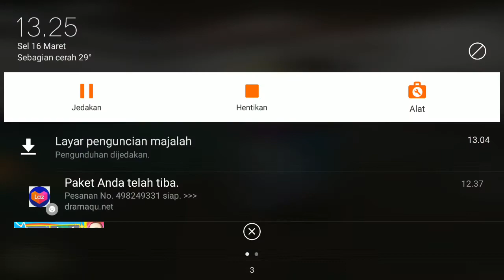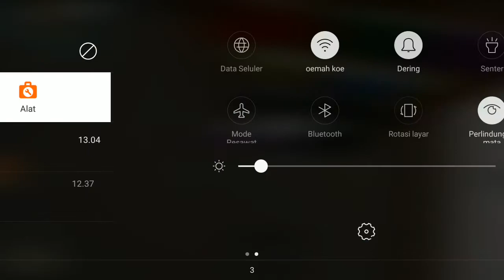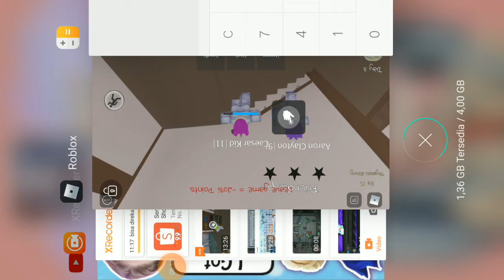I Played Roblox Mother....